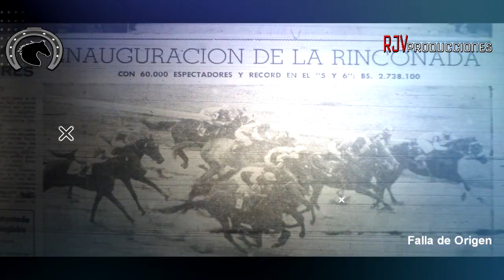Sun Cab sí pudo en la Condicional Especial 5 de Julio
El caballo compitió por primera vez en los 1.800 metros y sin problemas se les vino de punta a punta en la carrera mejor cotizada del domingo 5-7-2020 en el Hipódromo La Rinconada. Sun Cab logró su décima victoria y mantuvo invicto de 4-4 en lo que va de año.

Caracas, Venezuela.